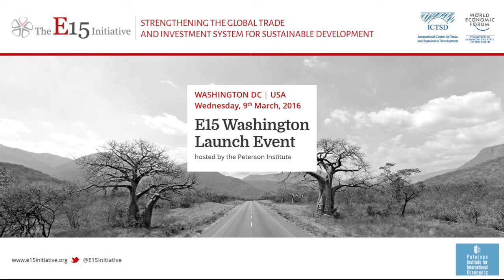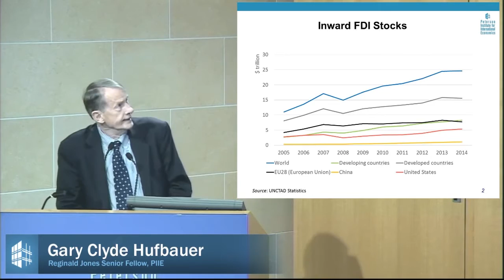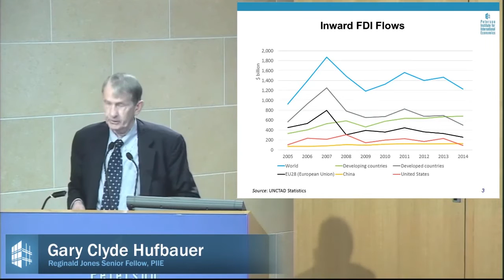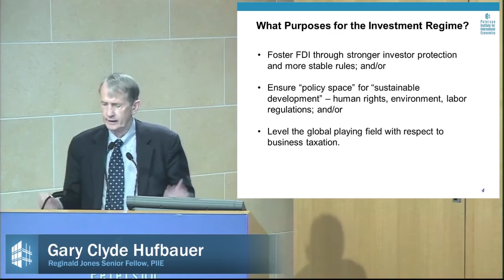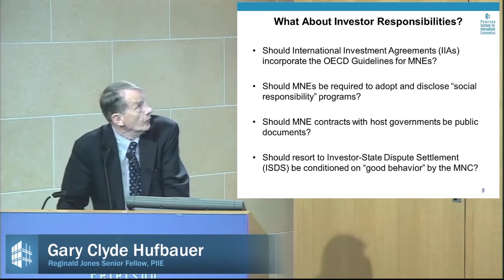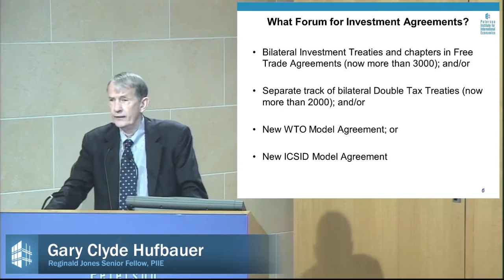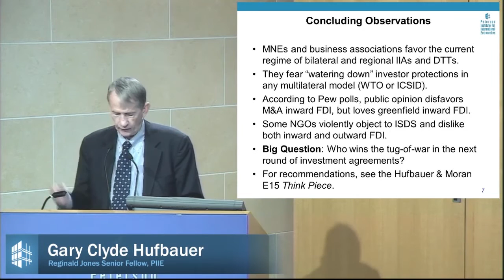E15 WASHINGTON LAUNCH EVENT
On Wednesday, 9 March, the Peterson Institute for International Economics hosted the E15 Washington Launch Event. This dynamic panel discussion provided an overview of the E15 Report launched at Davos and highlighted options immediately relevant to the broader global trade and investment system. Our expert panel discussed the findings of the report as well as their own assessments of the impacts of current trade and investment trends. Elements contained in the report include the 17 policy option papers offering a detailed and comprehensive set of suggestions for improved governance of the global trade and investment system in the 21st century; and a Synthesis Report, interpreting the significance of the proposals for progress on many of the international community’s most important shared imperatives.

Panellists included:

Robert LAWRENCE, Nonresident Senior Fellow, Peterson Institute for International Economics; Albert L. Williams Professor of Trade and Investment, John F. Kennedy School of Government at Harvard University
Richard SAMANS, Member of Managing Board, World Economic Forum
Gary HUFBAUER, Reginald Jones Senior Fellow, Peterson Institute for International Economics
Ricardo MELÉNDEZ-ORTIZ, CEO, ICTSD
Anabel GONZÁLEZ, Senior Director, Trade & Competitiveness Global Practice, World Bank